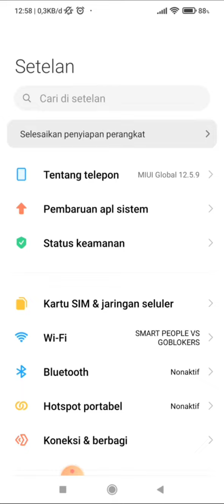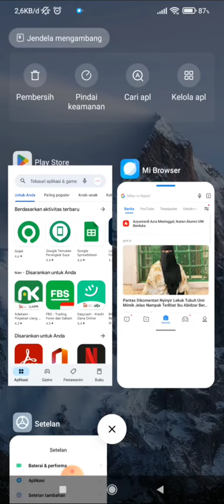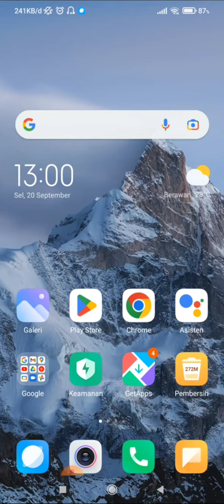Cara menutup jendela mengambang di Hp Xiaomi / Redmi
Berikut ini cara mengembalikan jendela mengambang di hp Xiaomi / Redmi.
Cara menutup jendela mengambang di hp Xiaomi atau Redmi.
Cara keluar dari jendela mengambang di hp Xiaomi atau Redmi.
semoga bermanfaat 🙏